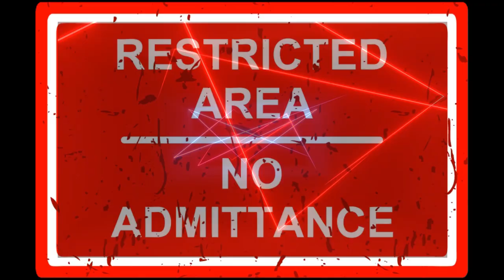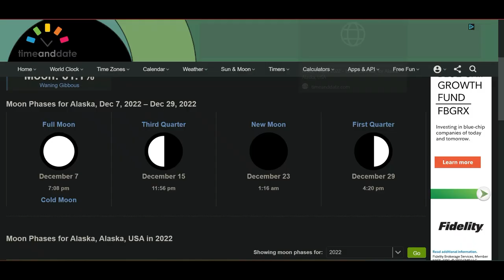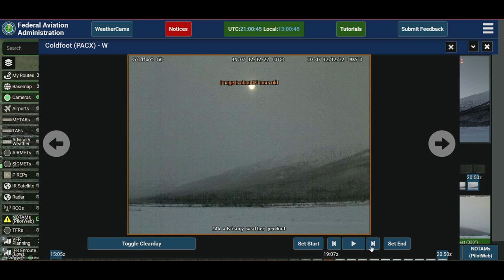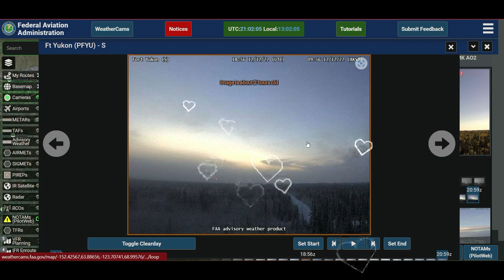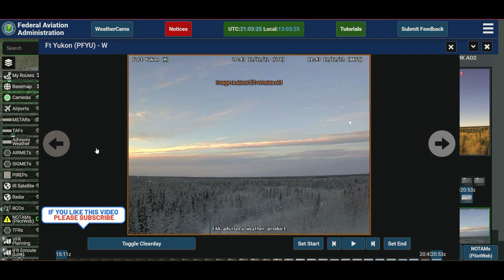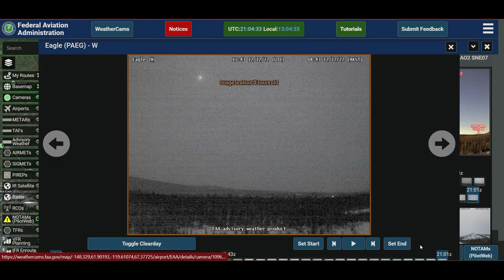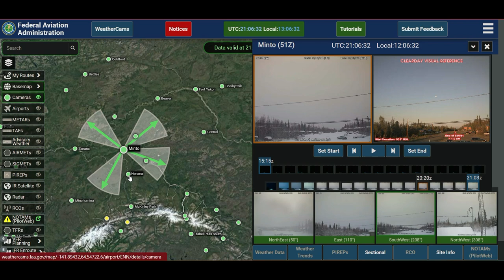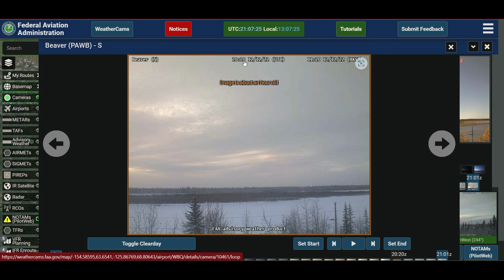Moon Sets West' While Sun Rises South'' Nibiru or planet x SUNS" 🎧🌞 Phenomenon